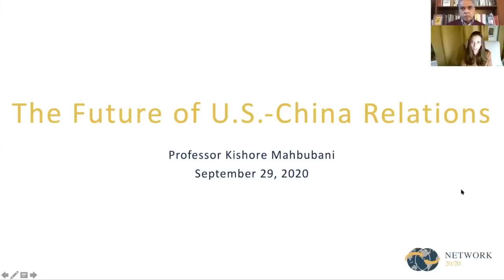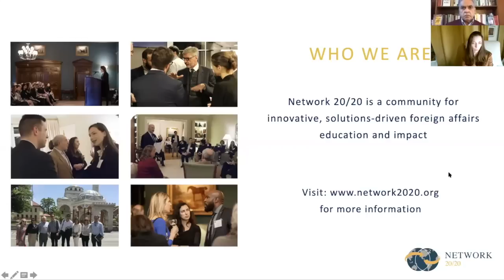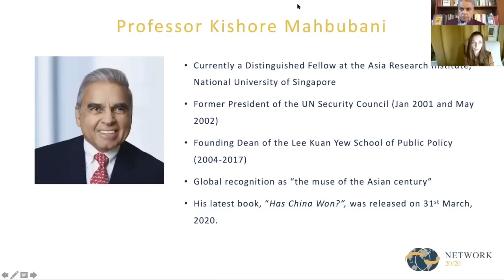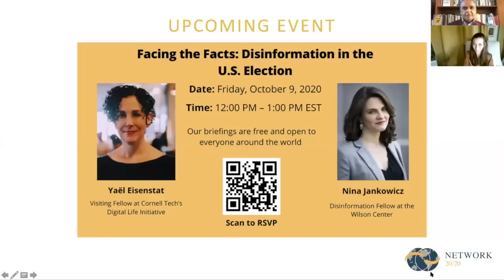The Future of US China Relations: Has China Won? - Kishore Mahbubani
The geopolitical contest between China and the U.S. will shape the world over the next few decades. It is a simultaneously inevitable and avoidable dynamic, the result of a rising China, poor communication between the two, and little natural empathy. What are the structural forces driving this contest? What mistakes did both sides make? And what are the potential solutions? These questions will be answered on September 29th, 2020 at 7 PM ET by Prof. Kishore Mahbubani, a diplomat and scholar with unrivaled access to policymakers in Beijing and Washington. He was twice Singapore’s Ambassador to the UN and also former President of the United Nations Security Council (Jan 2001 and May 2002).

Follow us at:
A veteran diplomat, student of philosophy, and author of eight books, Kishore Mahbubani is currently a Distinguished Fellow at the Asia Research Institute, National University of Singapore. Mahbubani is also a former President of the UN Security Council (Jan 2001, May 2002) and the Founding Dean of the Lee Kuan Yew School of Public Policy (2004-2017).  Mahbubani writes and speaks prolifically on the rise of Asia, geopolitics and global governance. His eight books and articles in the New York Times, Washington Post, Financial Times and Foreign Affairs have earned him global recognition as “the muse of the Asian century.” He was inducted into the American Academy of Arts and Sciences in October 2019. His latest book, Has China Won?, was released on 31st March 2020.